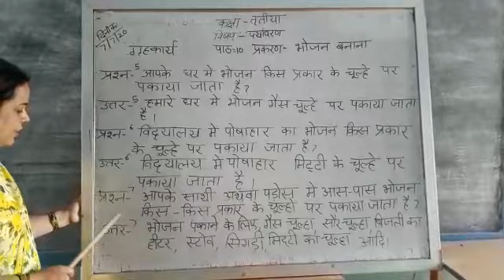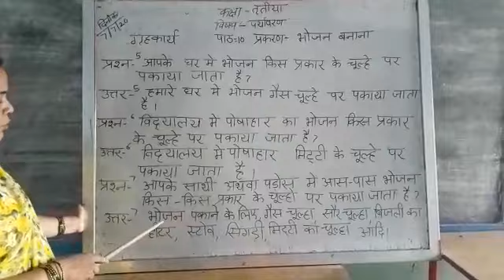8 July 2020